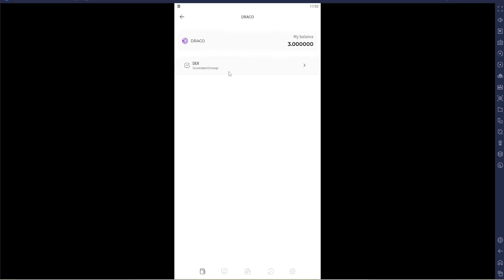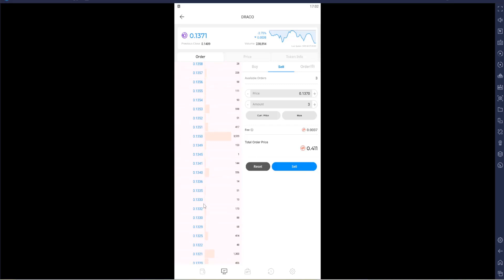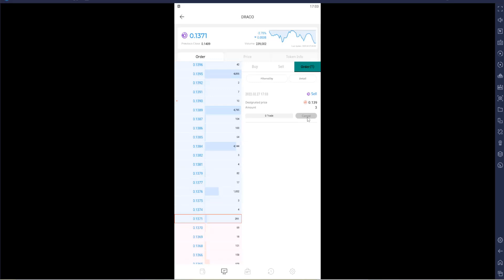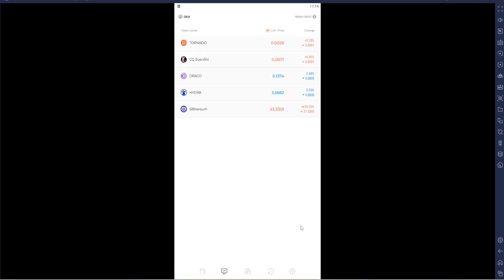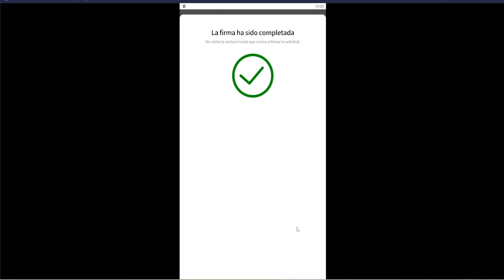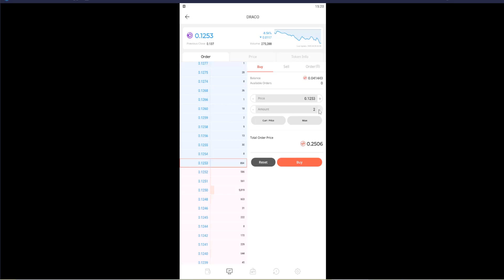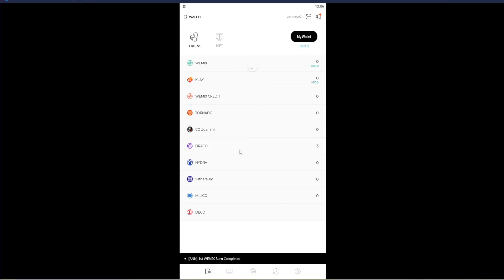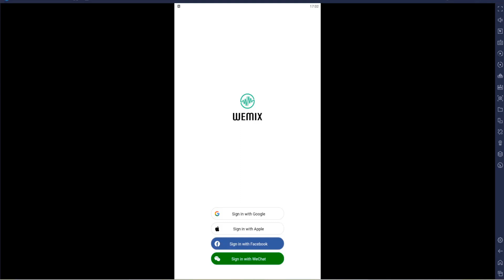COMO pasar DRACOS de una Wallet a otra Wallet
Te contamos cómo pasar tus dracos de una cuenta de wemix a otra paso a paso. Todo lo que necesitas sobre wemix wallet y cómo transferir tu saldo de una billetera virtual a otra rápido y fácil.